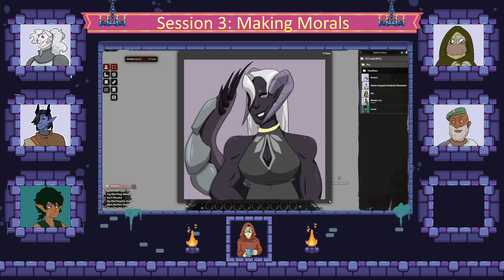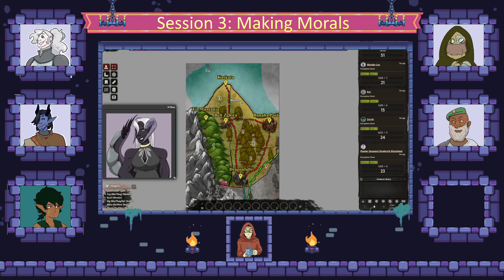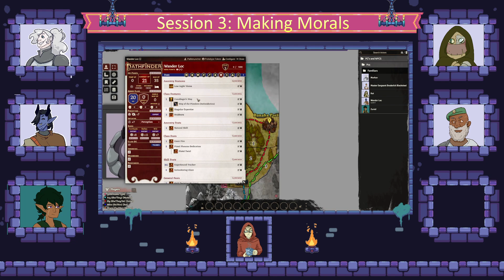Loc and Load Session 3: Let's Teach Rat Morals